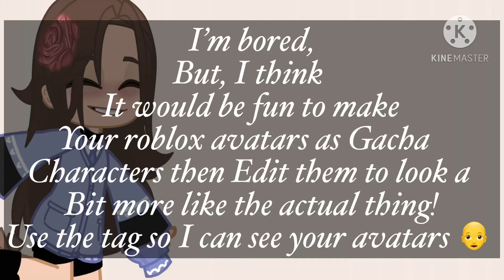For all you Roblox Players! 👩‍🦲✨